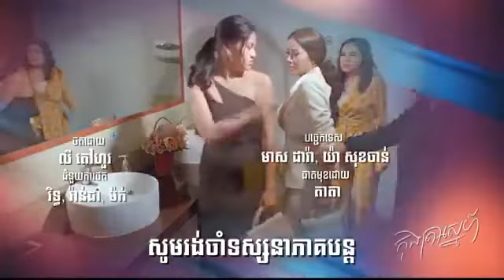រឿង កុងត្រាស្នេហ៍ ភាគទី ២៨